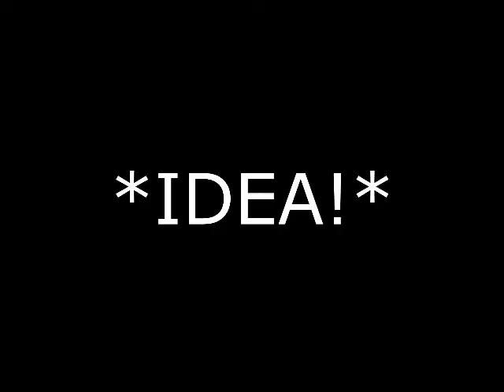How to Clear a Minefield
Incidentially, this is also how I kill spiders. Sort of.